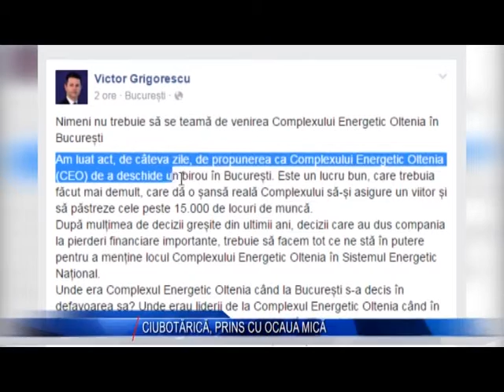CIUBOTARICA PRINS CU OCAUA MICA